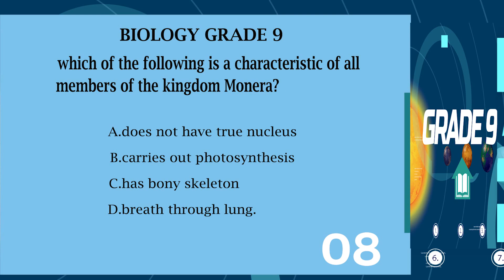Biology grade 9